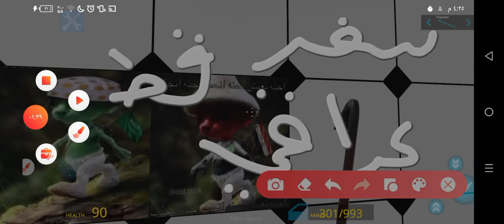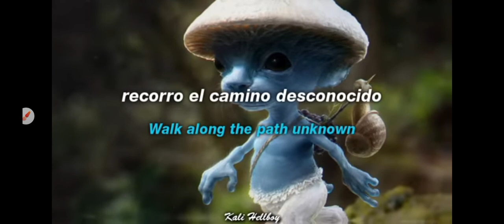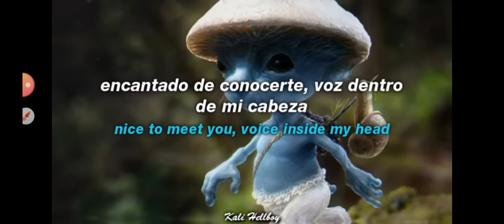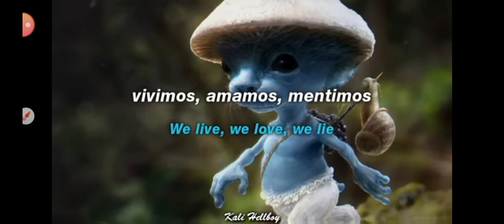بوبه سيرك رقمي مذهل و بوابه قط سنفور